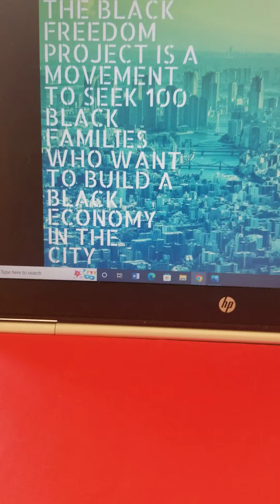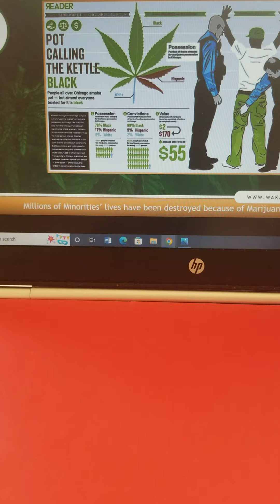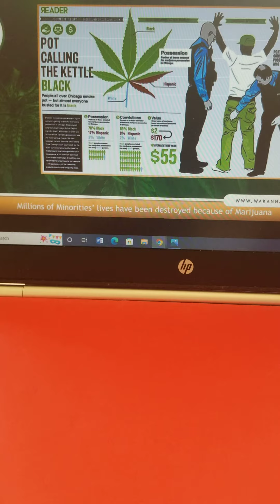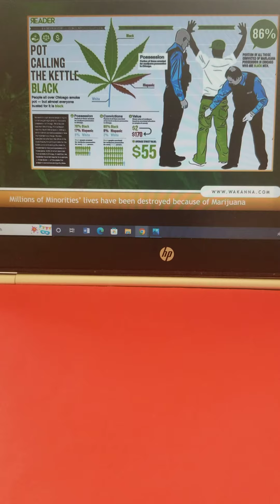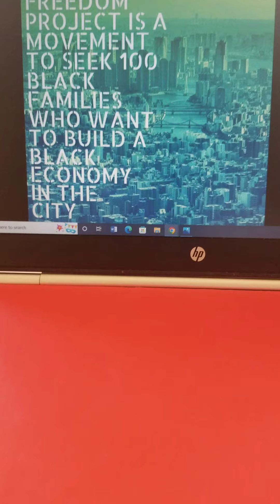Why use Cannabis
This video is educating the black community on how important it is to shop with black business. The cannabis industry is perched to reach 22 billion dollars by 2027 . We have a huge health crisis ,and learning to live in an emergency state. Since 2019 I have used cannabis to help with my sciatic pain .Cannabis has huge health benefits  , and now we have the opportunity to earn income for the plant. The Black community has suffered from mass incarceration for Marijuana use , and debilitating pain and increased inflammation from chronic diseases , such as Diabetes, Arthritis , Fibromyalgia , and more. Now is the time to support black business ,and gain optimal health with Cannabis, a medical plant that has healing for generations and generations. Click site below and sign up for a free nutritional consult oh how cannabis can help you .